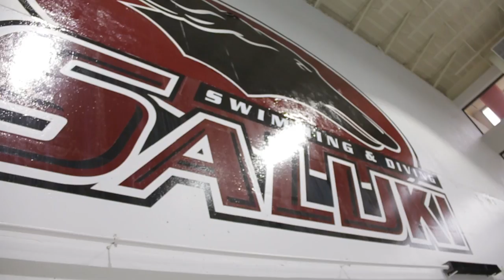Saluki Athletics Feature Presentation: Rick and Kelsie Walker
Father and Daughter swimming duo sit down with Saluki Video Services to discuss their relationship as father and daughter as well as coach and athlete.

Call » 877-SALUKIS